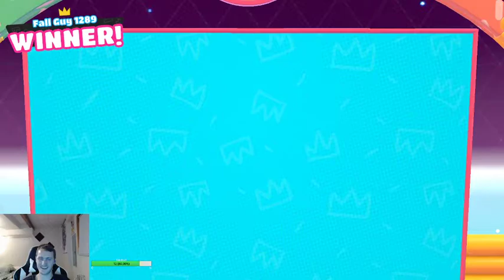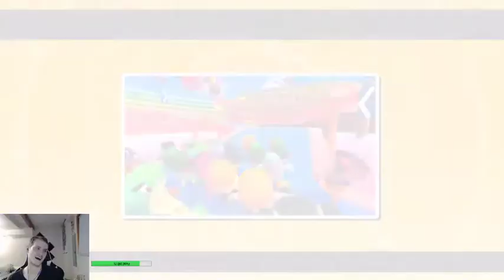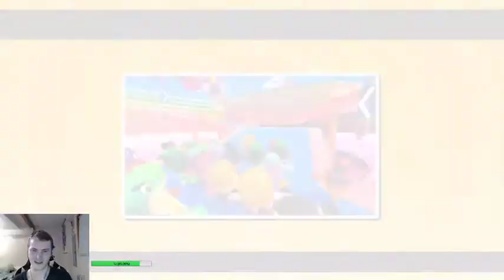Falling with friends!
Friends and I embark on the trials that await!

Wanna watch live? You can catch me here, usually from 7 or 8 PM PST until 10 or so depending on the day!